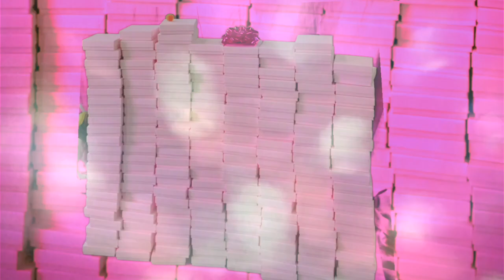GIFT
Join the duo from Hibiscus TV as they saunter through the paradigms of giving and the suffocating saccharine nature of consumerism. Hold onto your cheeks as you laugh, cry and laugh again. This epic short film is not to be missed!!!